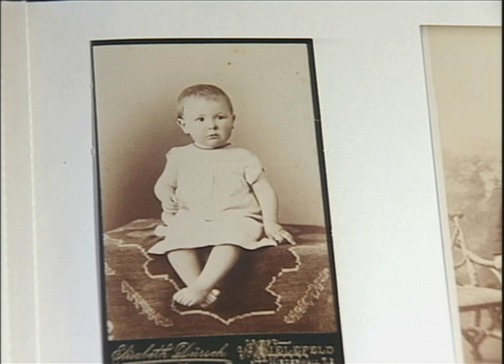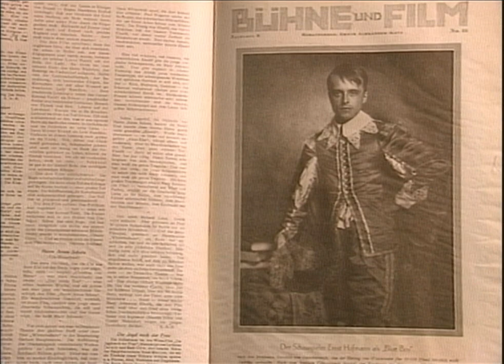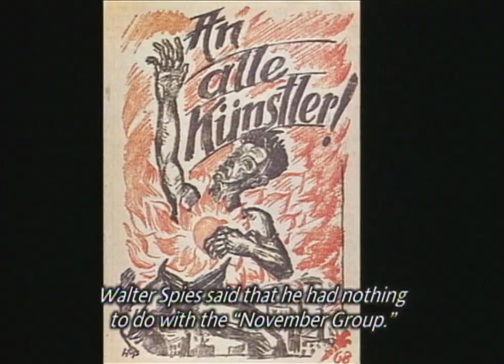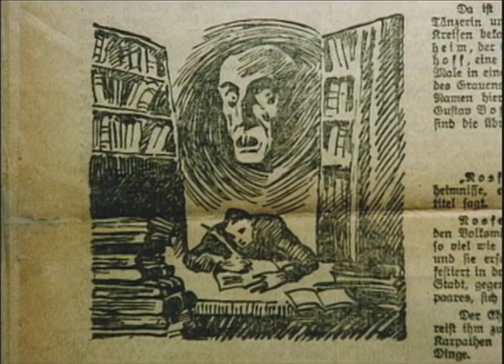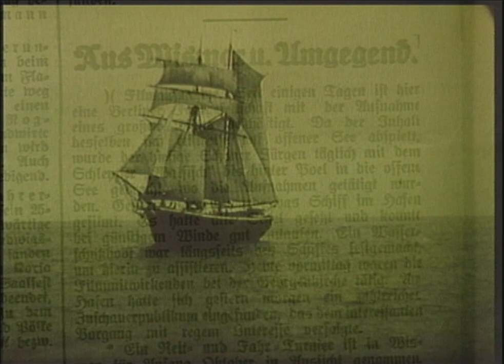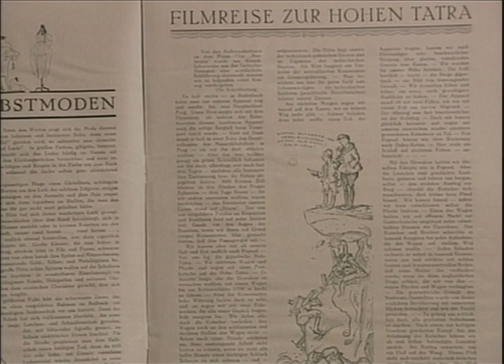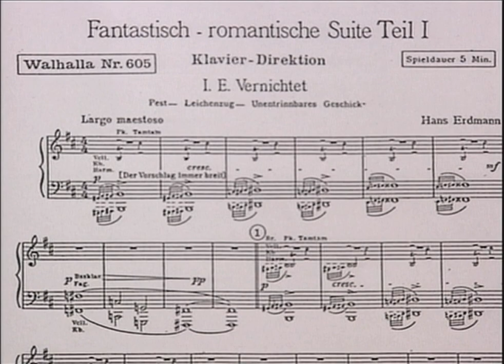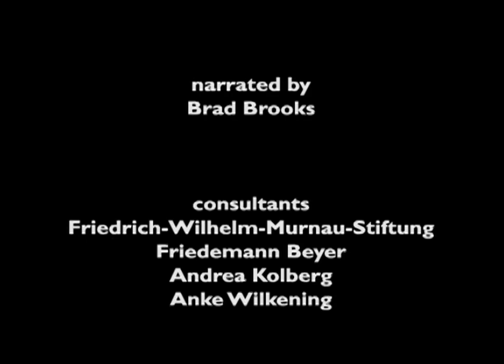The Early Years of F.W. Murnau and the Making of Nosferatu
Documentary on the early years of filmmaker F.W. Murnau and the making of his silent horror classic Nosferatu, from 1922.